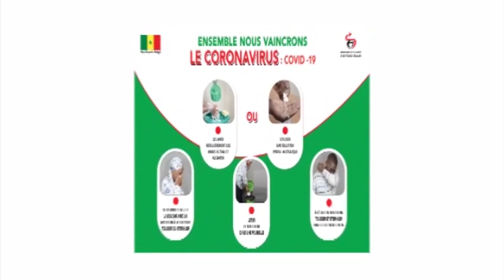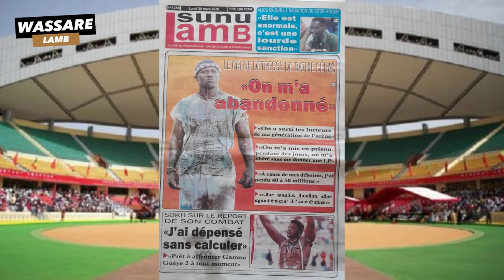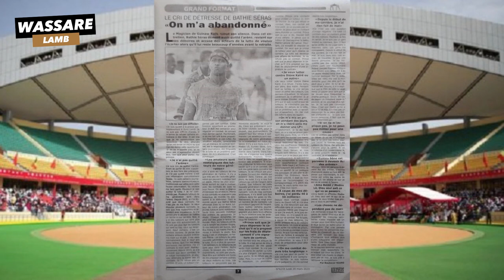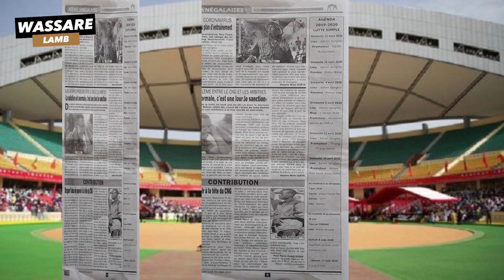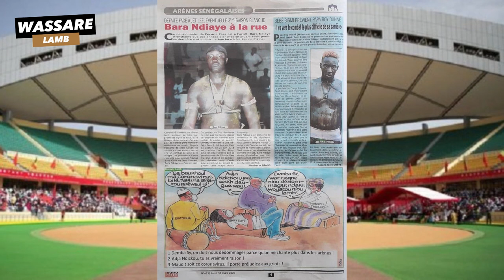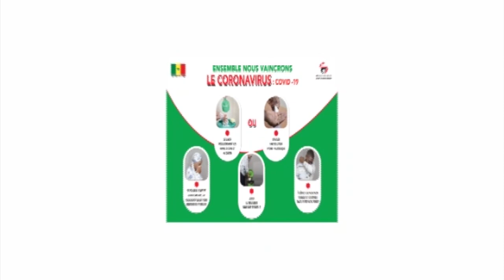Le cri de détresse de Bathie Séras "on m'a abandonné" | Revue de presse du 30 mars 2020